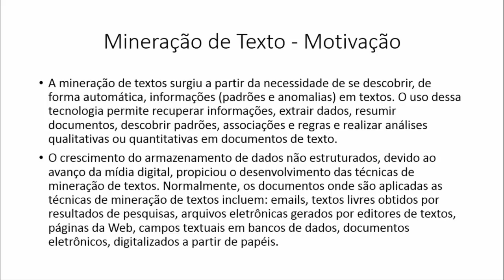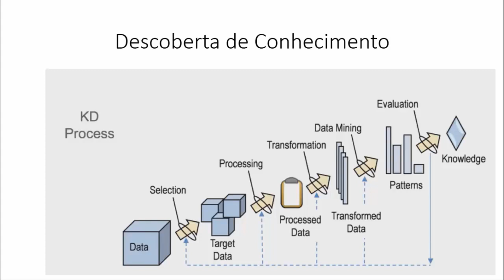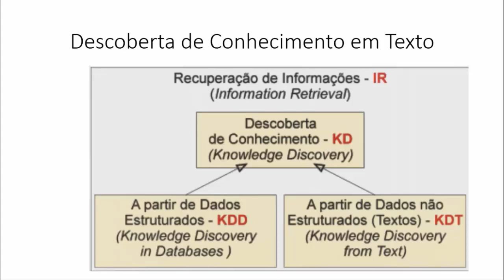Text Mining - Prof. Rodrigo Macedo